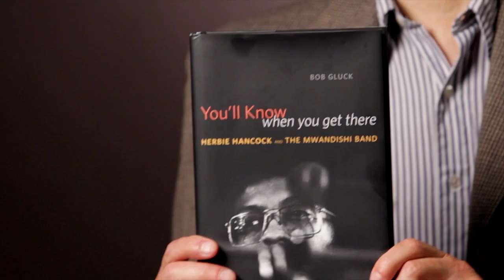Associate Professor of Music Bob Gluck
University at Albany associate professor of music Bob Gluck profiles the pioneering work of music icon Herbie Hancock and his Mwandishi band.